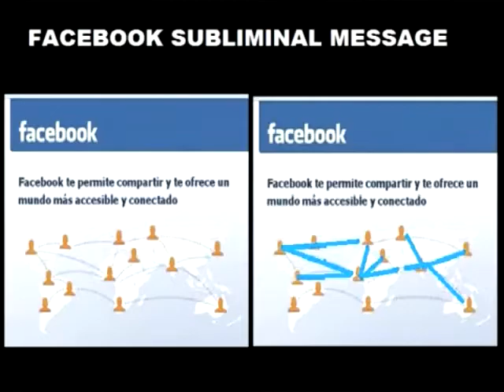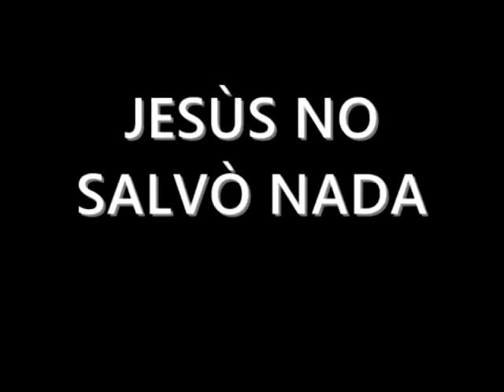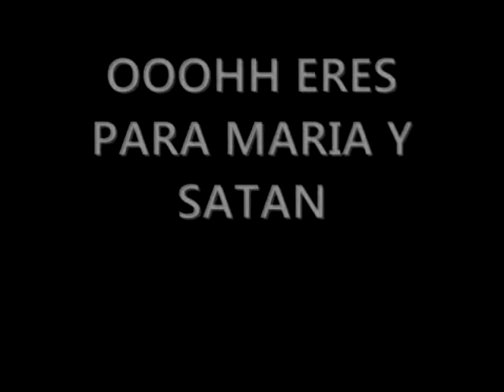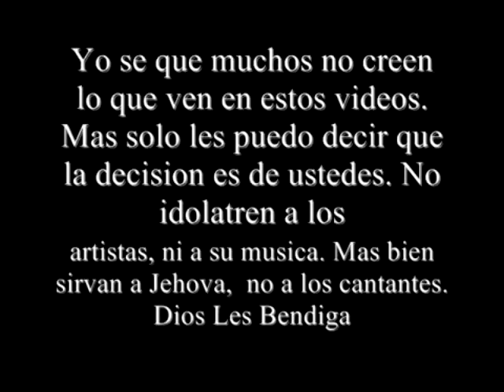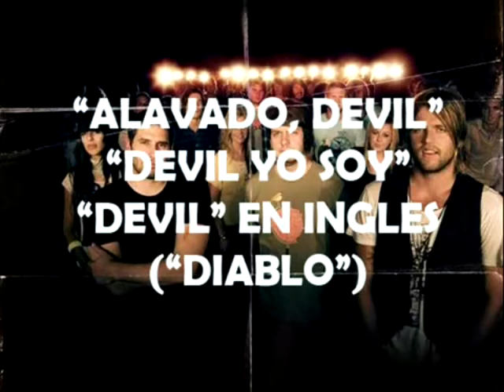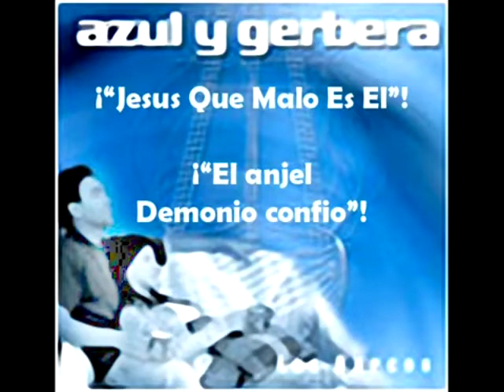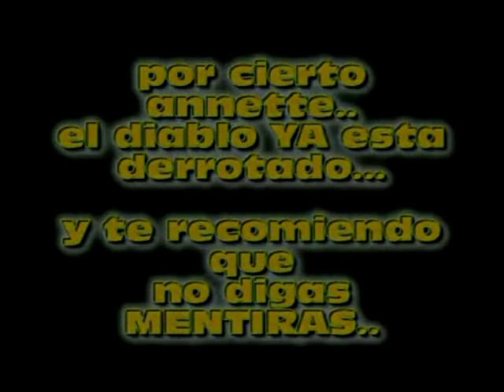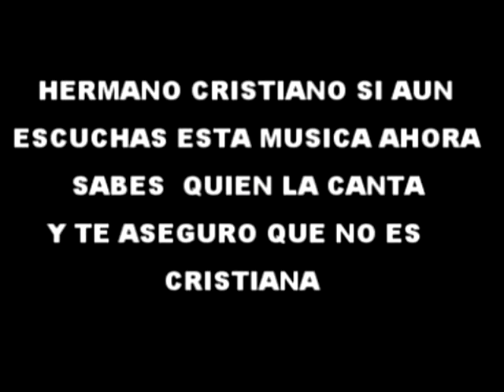APOSTACIA EN LA MUSICA CRISTIANA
ES UNA PENA LA MUSICA CRISTIANA , PSEUDO CRISTIANA COMO ESTA METIDA DENTRO DE LAS IGLESIAS...